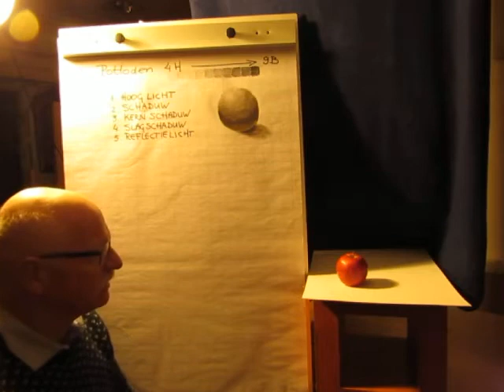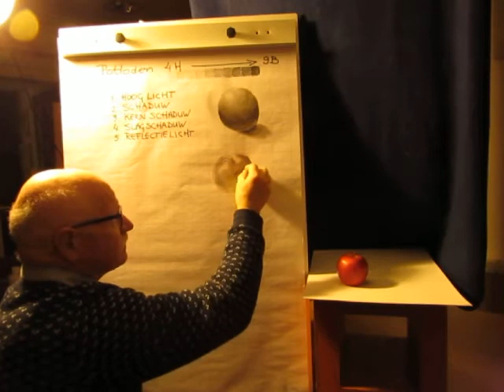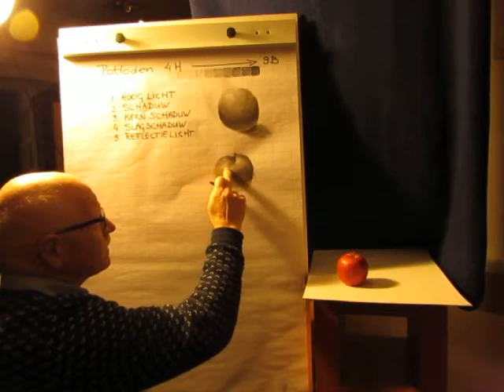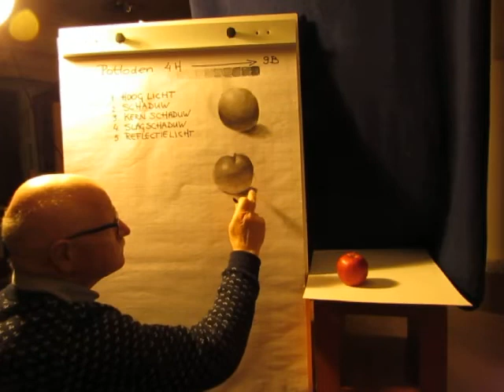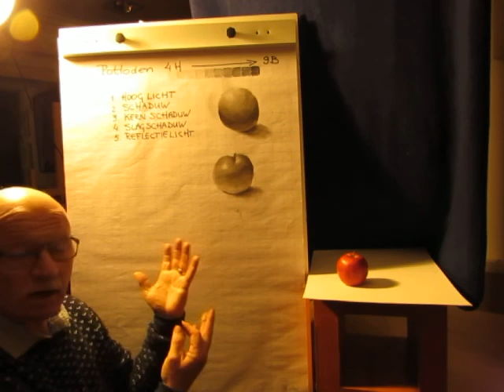Stilleven les 3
Toepassen toonwaarden